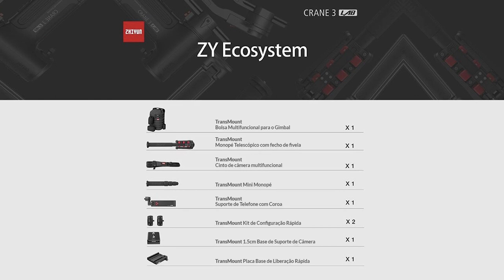Estabilizador Crane 3 LAB ZHIYUN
O mais novo estabilizador da linha ZHIYUN o lançamento que está ganhando o mercado e pegando no gosto dos profissionais e amadores que gosta de trabalhar com qualidade em seus projetos. Com o Crane 3 LAB além de uma estabilização perfeita você consegue trabalhar comodidade e com praticidade em seus projetos . O resultado final em suas criações é surpreendente ...
Se torne um diferencial e apresente o que o seu público deseja ver é incrível como você pode se destacar ainda mais nos seus projetos !

Onde você encontra disponível ?